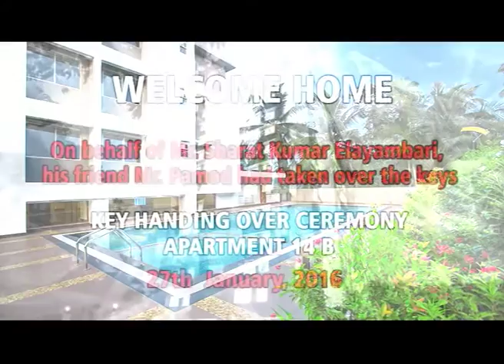HANDING OVER OF APARTMENT 14B AT SKYLINE PETAL, CALICUT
Coming up at Pottammal, off Mavoor Road is Skyline Petal, 2 and 3 bed apartments. Each home like a petal of a fragrant flower, this apartment complex imbibes Skyline expertise proven over 115 projects across Kerala.Yet another unique example of a Skyline project is Petal. Taken out of the versatile repertoire of 115 housing projects, this stand alone tower comprises of 78 two and three bed apartment units.Endowed with elegant design, Skyline Petal places you close to the city heart, but comfortably away from the crowds.Skyline Petal is blooming right close to the National highway and near to medical college. The urban convenience of a heart of the city location and the suburban tranquility of a village like ambience give you the best of both worlds. Shopping, worship places, dining out, banking... all are within a stone's throw. B.P. NO: E/8/52227/08